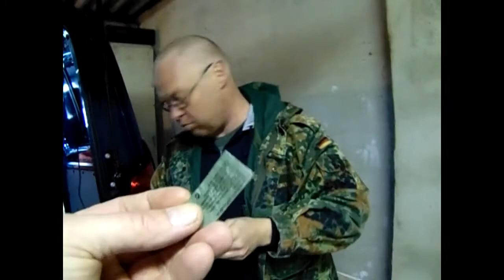Epa Spain Menü B 1, Geschmackstest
Hier noch ein schöner Lost Places Kanal von Matze . Sehr empfehlenswert